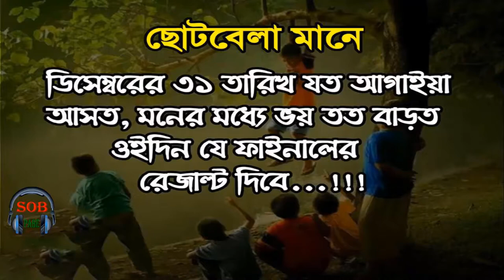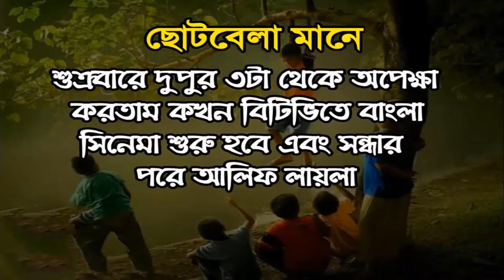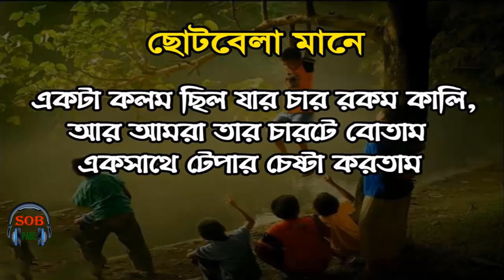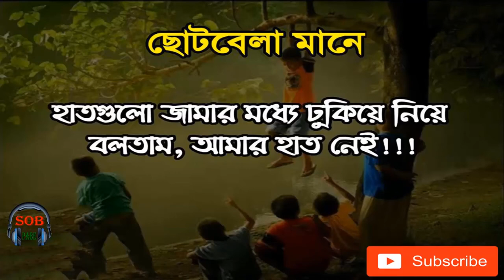ছোট বেলা মানে | শৈশবের স্মৃতি | Childhood | Life & Love Story | জীবন এবং ভালবাসার গল্প। By- Sob Pabe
খুব মিস করি ছোটবেলাকে | Life & Love Story | জীবন এবং ভালবাসার গল্প। By- Sob Pabe
ছোটবেলা। হ্যাঁ খুব মিস করি ছোটবেলাকে। সেই হারানো দিন নিয়ে আজকের ভিডিও।